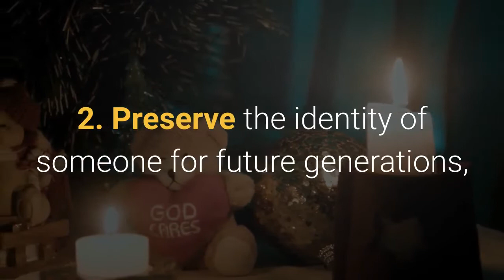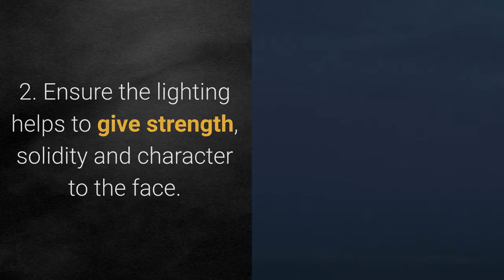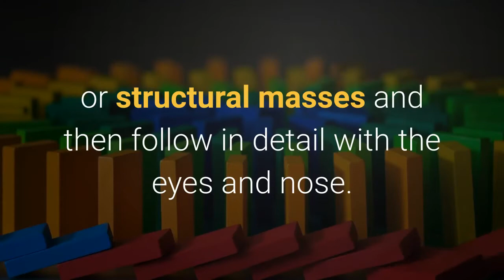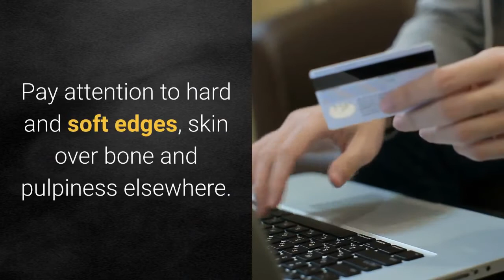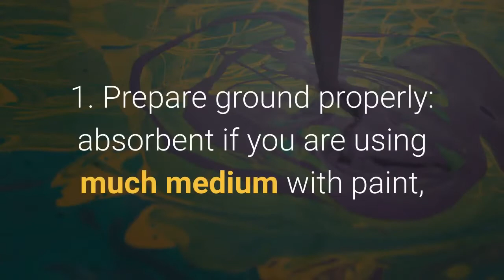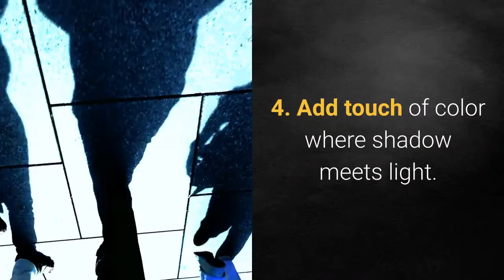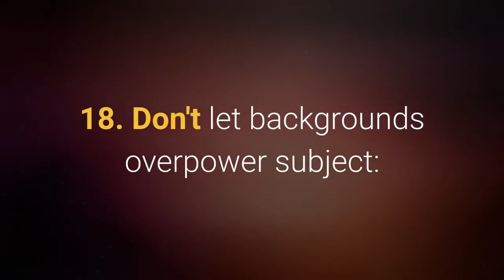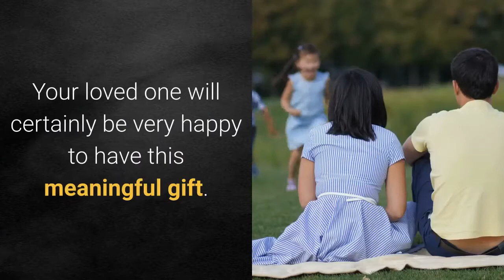Oil Painting Techniques - Oil Painting Portrait Service